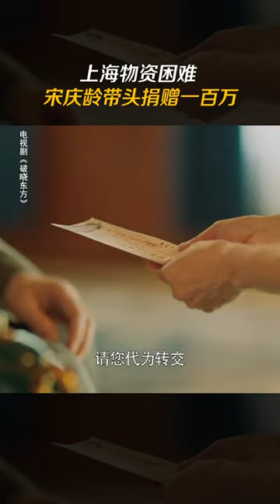上海物资紧张，宋庆龄带头捐赠一百万元整~破晓东方